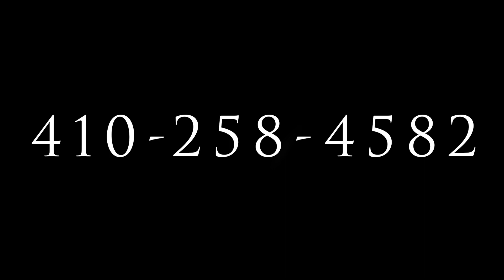SIPPIN IN SOUTH commercial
A JJACKSON PRODUCTIONS